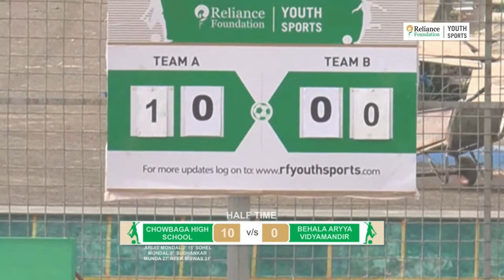Chowbaga High School vs Behala Aryya Vidyamandir | JB | Kolkata League 2022-23 | RFYS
The league stage of RFYS Football Season 2022-23 Kolkata City Championship.